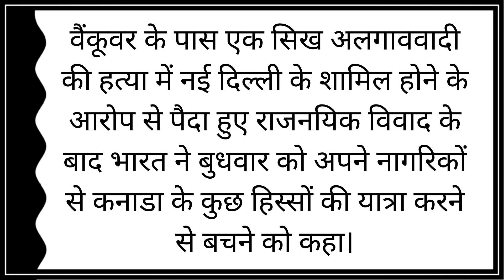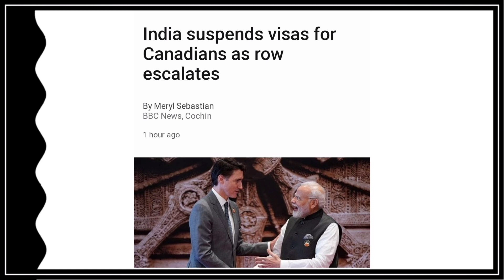Another Khalistani Terrorist Killed In canada | Explain in hindi | By Geo affairs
Jai hind everyone haal hi main india Canada ke issue ke bich ek or incident hua hai, jisme ek or khalistani terrorist ko canada mar diya gya hai,  or isi topic ko short main explain Kiya hai agr aapko jaankari axi lge to channel ko subscribe kr dena or video ko like kr dena